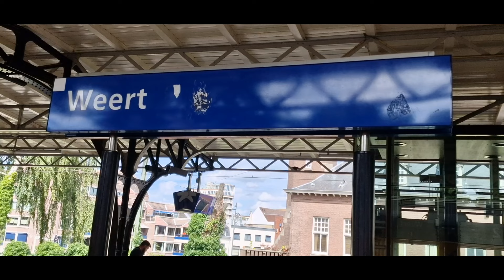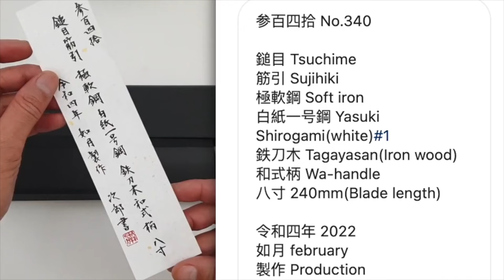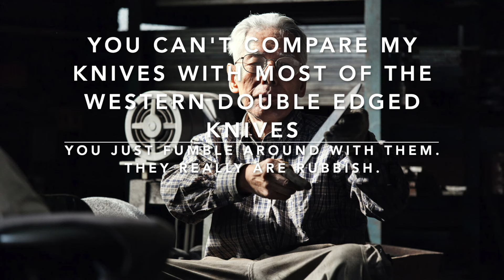Knife addicted?! This guy has 13 keijiro Doi Knives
Hello my fellow Chef Knives Enthusiasts.

I went to visit Ries Geurts in picturesque Weert.

Ries managed to get his hands on and collect a whopping amount of THIRTEEN Keijiro Doi knives. And even two from Kazuo Doi, Keijiro's father.

Keijiro Doi is considered to be one of the best to ever do it by Japanese knife connoisseurs. These are not easy to obtain knives. To have amassed a collection of thirteen of these is impressive. And crazy. I mean. How? Why? Is Ries insane? A clever investor? For sure he's addicted!

Keijiro Doi passed away in 2017.

Keijiro's son, Itsuo Doi, is one of the most recognised blacksmith's from Sakai at the moment. When Itso Doi dies, it will be the end of an era. The Doi knife era.

Big shout out and much love to Ries, for inviting me in his home and talking with me about his Keijiro Doi knives.